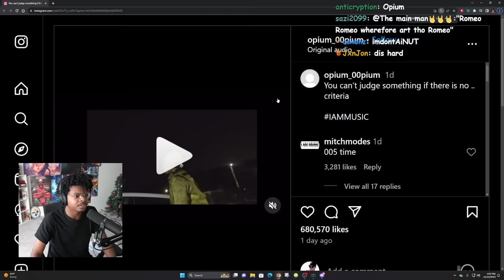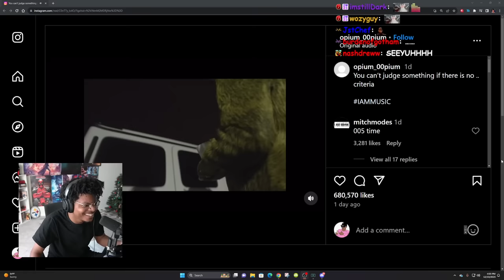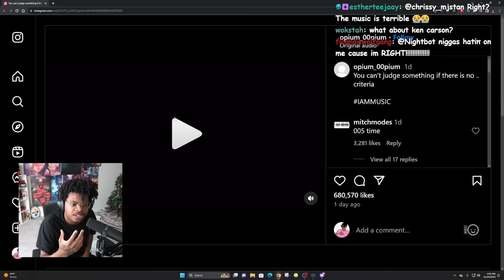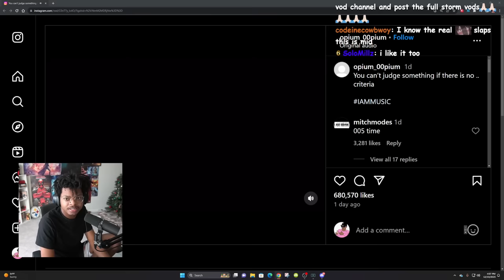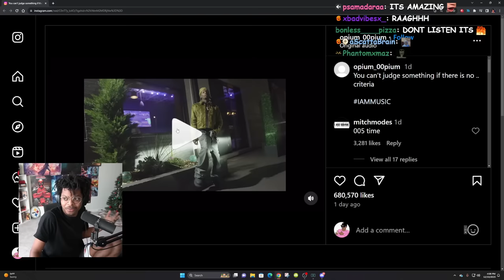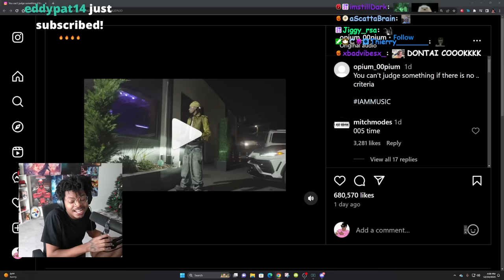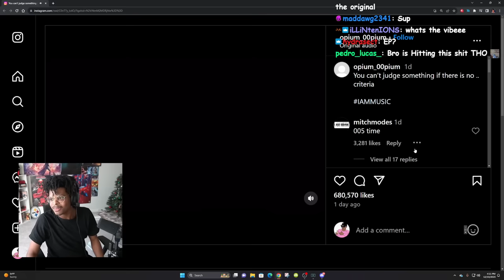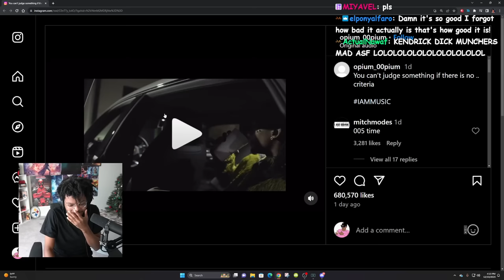IMDONTAI REACTS TO CARTI NEW DROPP